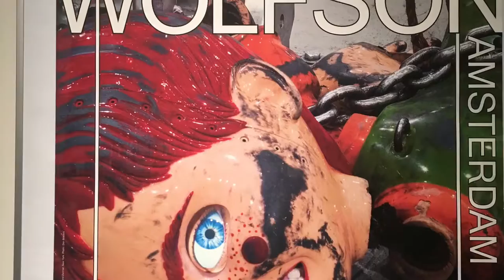Tortured puppet exhibition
Jordan Wolfson has created a very disturbing exhibit at a gallery in Amsterdam captured on my trusty iPhone